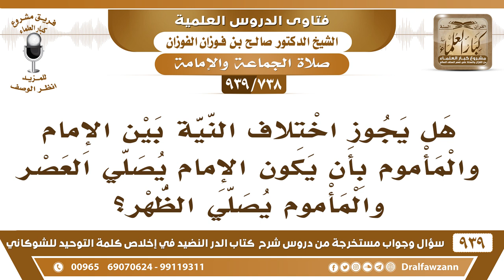[738 -939] هل يجوز اختلاف النية بين الإمام والمأموم بأن يكون الإمام يصلي العصر والمأموم يصلي الظهر؟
-[738 -939] السؤال: هل يجوز اختلاف النية بين الإمام والمأموم بأن يكون الإمام يصلي العصر والمأموم يصلي الظهر؟
الجواب: يجوز اختلاف النية بين الإمام والمأموم؛ لأن الصحابة كانوا يصلون خلف معاذ بن جبل رضي الله عنه وهو قد صلى مع الرسول - صلى الله عليه وسلّم – فتكون له نافلة ولهم فريضة وأقرهم الرسول - صلى الله عليه وسلّم – على ذلك فدل على صحت صلاة المفترض خلف المتنفل وفي صلاة الخوف في إحدى صلاة الخوف أن النبي - صلى الله عليه وسلّم – صلى بطائفة ركعتين وسلم ثم جاءت الطائفة الأخرى فصلى بهم ركعتين وسلم الأولى هي الفريضة للرسول والثانية له نافلة وقال إذا جاء والصلاة تقام فإنه يصلي معهم ولو كان صلى في رحله تكون له نافلة تكون الأولى هي الفريضة والثانية له نافلة «إذا صليتما في رحالكما ثم أدركتم الصلاة فصلوها معهم فإنها لكم نافلة»
للاشتراك في قناة الشيخ صالح الفوزان

للاستفسار والإقتراحات والدعم
رئيس الفريق
لمشروع كبار العلماء